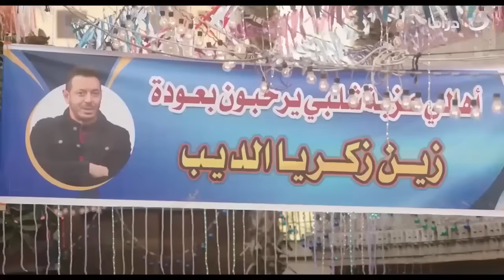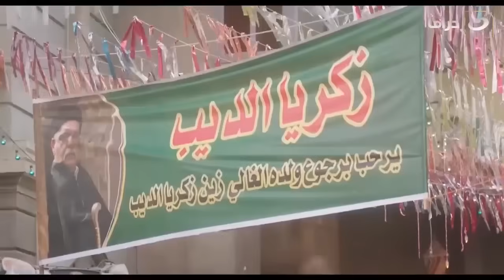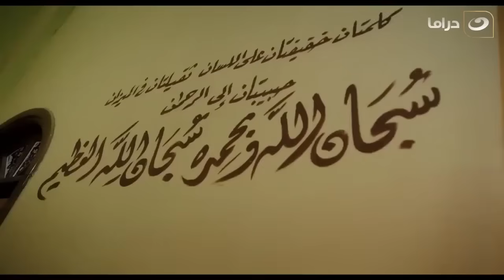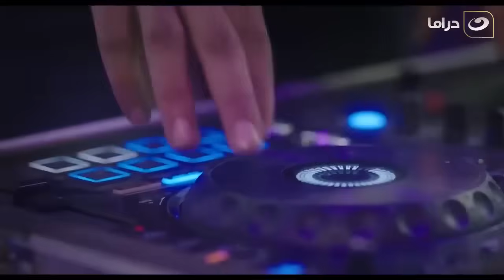لأول مرة على اليوتيوب .. مسلسل بابا المجال بطولة مصطفى شعبان مجمع الحلقات من الحلقة 11 لـ 15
مسلسل بابا المجال
تدور أحداث مسلسل حول تاجر قطع غيار سيارات يبدأ رحلته من الصفر في هذا المجال، حيث يعيش في البداية بين المصاعب والعراقيل التي تعترض طريقه، إلا أنه يصر على التحدي وإثبات ذاته في مجال التجارة حتى يطلق عليه اسم
«بابا المجال» وأحد أقوى التجار في منطقته، وهو ما يجعله يدخل في صراعات مع من حوله، وكل ذلك في إطار درامي لا يخلو من الإثارة والأكشن .
يكافح الميكانيكي زين ليعيش حياة شريفة مع والدته وخطيبته وأخواتها. بينما تقوم والدته بإخفاء حقيقة أن والده ما زال على قيد الحياة، ولكن السر الذي أخفته طويلًا يهدد حياة زين ويقلبها رأساً على عقب.
ومسلسل «بابا المجال» من إخراج أحمد خالد موسى، وإنتاج كامل أبوعلى، وبطولة مصطفى شعبان ورياض الخولي سوسن بدر وباسم سمرة، ونسرين أمين وجومانا مراد وسهر الصايغ ومجموعة من الفنانين الآخرين.